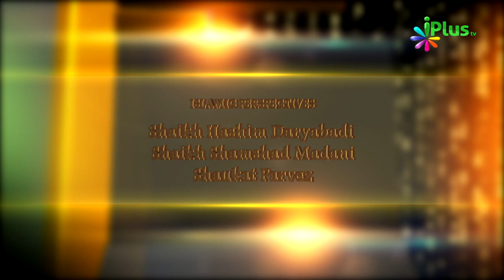Paigham e Quran Ep 37 By Shaikh Sultan Muhammadi - iPlus TV